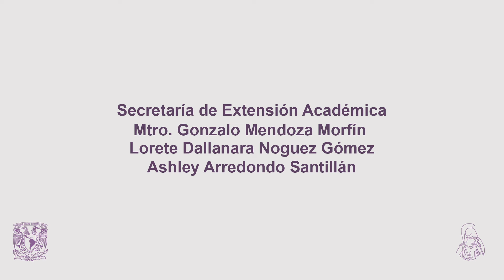Coloquio. Balance y nuevos retos en los Estudios Latinoamericanos de la FFyL #2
Mesa 3.
Temas posibles, resultados esperados: El CELA y la sociedad II

Participan:
Bertha Patricia Guerrero
Nicolas Dip
Luis Bestida